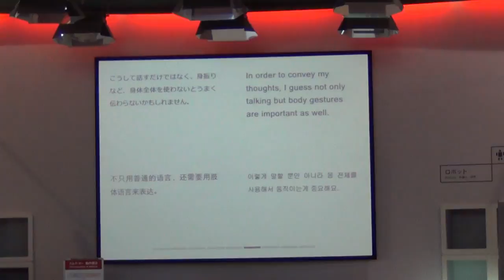141222-46-日本科学未来館-台灣民政府訪日團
日本科学未来館(National Museum of Emerging Science and Innovation (Miraikan))

台灣民政府
Taiwan Civil Government
天皇陛下聖誕祝壽團 暨 日本靖國神社慰靈祭